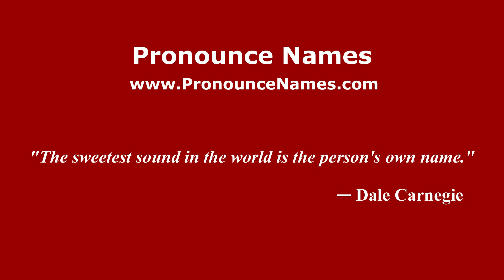How to pronounce Las Marionas (Mexico/Mexican Spanish) - PronounceNames.com